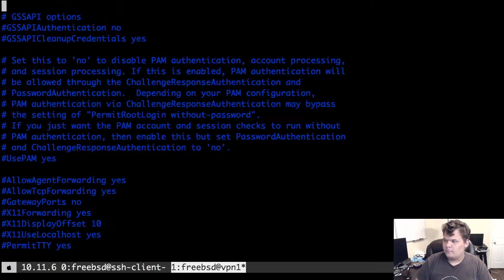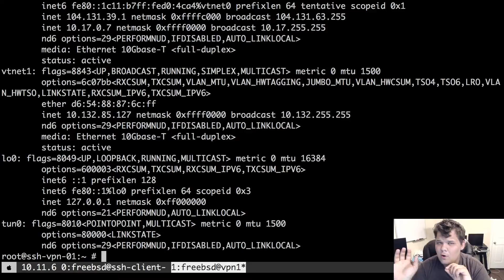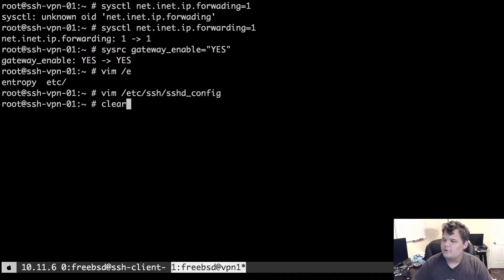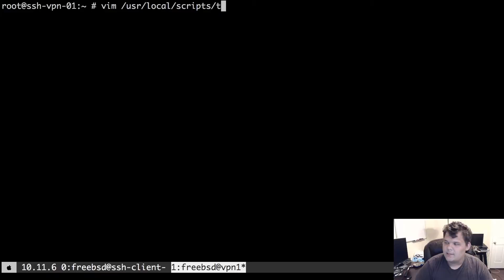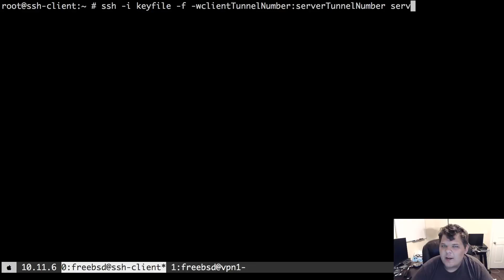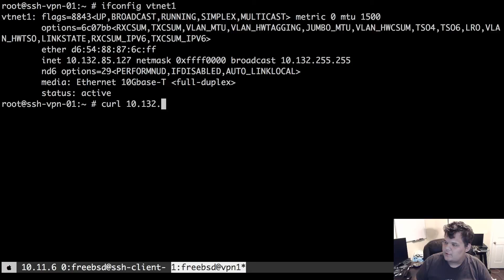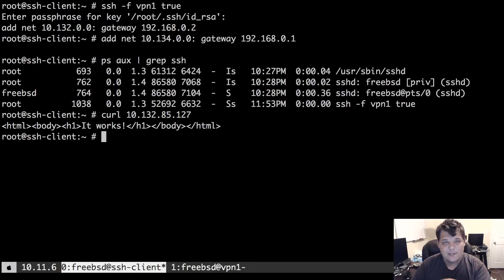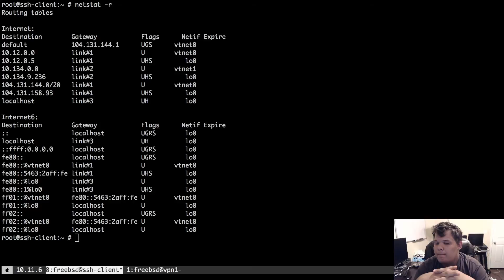BSD Synergy Episode 14: The Magic: VPN Over SSH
Finally! The video everyone is waiting for! How to build a VPN with OpenSSH